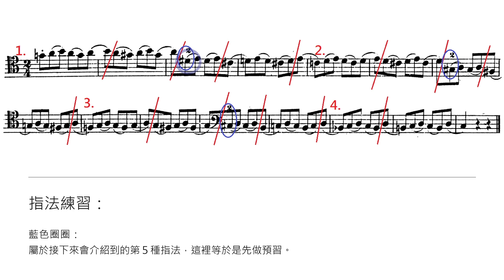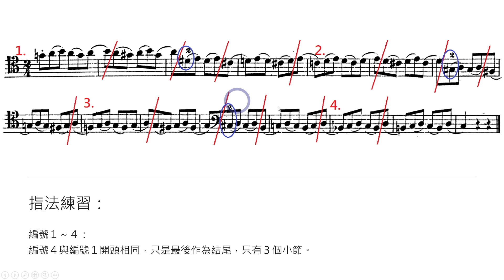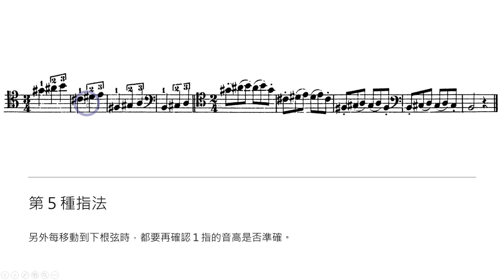【威納大提琴實用法】第二冊－57頁（中）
嵐音社大提琴線上學院開課！